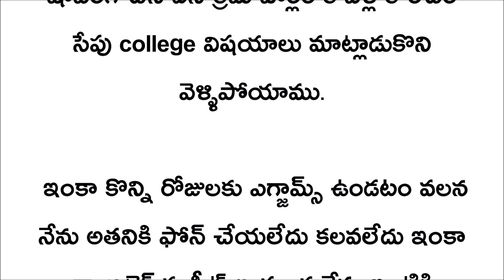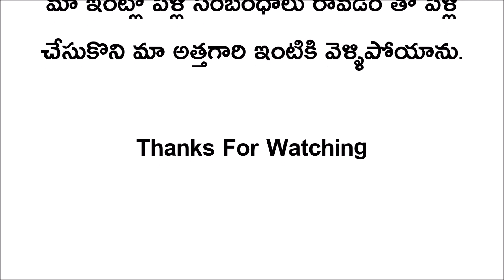Telugu kathalu || telugu stories || ఒక సహాయం తోనే ఉద్యోగం ఇప్పించిన ఒక ఆడపిల్ల కథ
Telugu kathalu || telugu stories || ఒక సహాయం తోనే ఉద్యోగం ఇప్పించిన ఒక ఆడపిల్ల కథ || kesava telugu tv